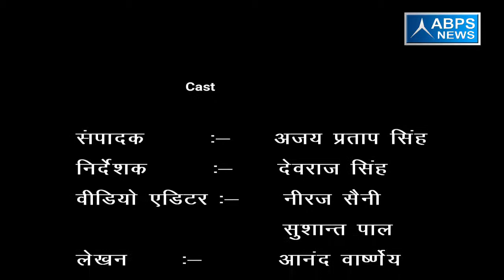गांव - बसुधरन जागीर , ब्लॉक -शेरगढ़ , जिला - बरेली